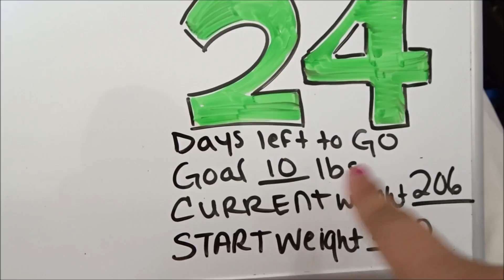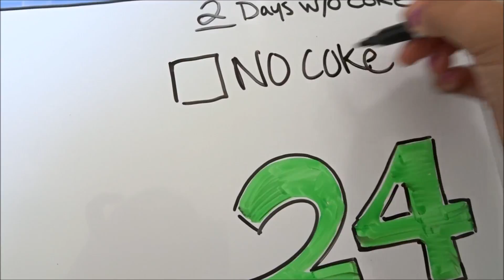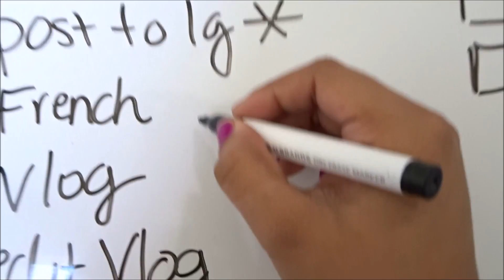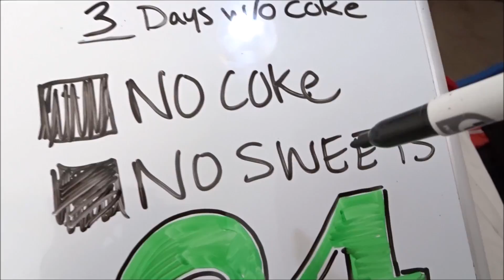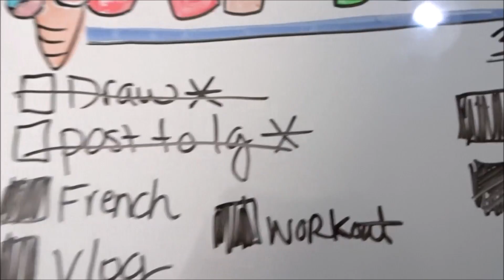DON'T WATCH THIS ONE | DAY 61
Whenever I have a long shift. My day becomes a "nothing happened but work today" kind of day. Which means the vlog will be short and boring. It could also be my lame vlogging skills lol I'm working on that!
 I work at a liquor store and some pretty eventful things happen there but I can't vlog them so I'd have to tell you and story and they are good to but not like actually being there hehe

tiny secret message inserted here: hi